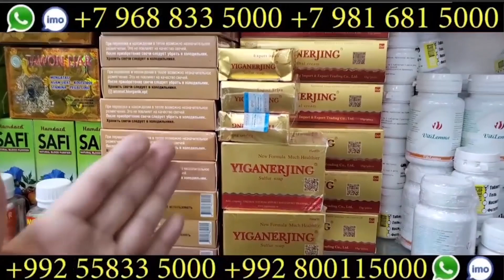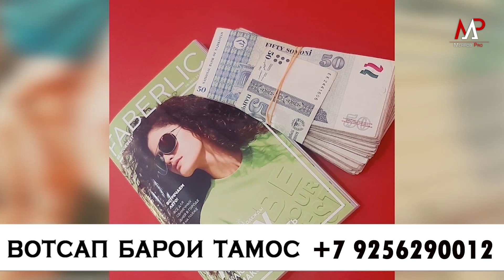"Ответи жёсткыйи"-Фируза Хафизова дар ки буд? Фарахноз Шарафоваро чи гуфт?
Ширкати SOFSAVDO.RU